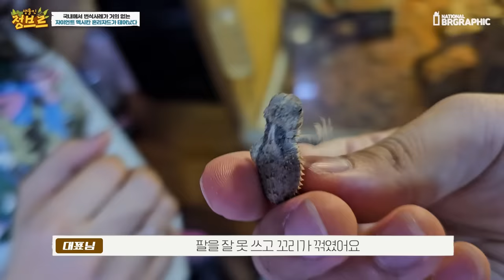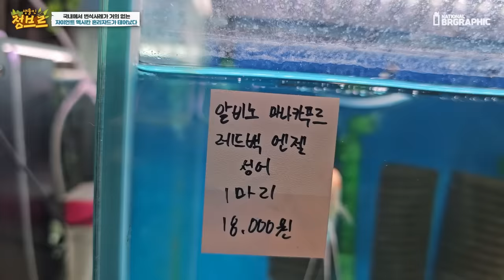여사장님이 사고쳤네요..취향도 확고하고..보시면 알아요ㄷㄷ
여기 사장님은 어우야..딱 보면 뭘 좋아하는지 확고한데 암튼 번식이 어려운 멕자혼이 되어서 너무너무 부럽고 베이비들이 너무 귀여웠네요 ㄷㄷ
생물 다양성이 있어서 구경하는 재미로 쏠쏠!